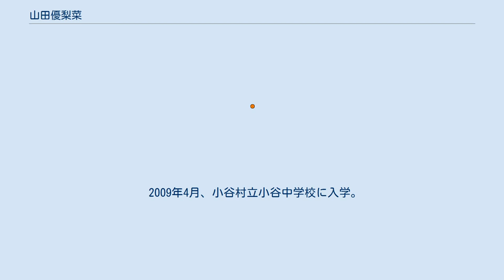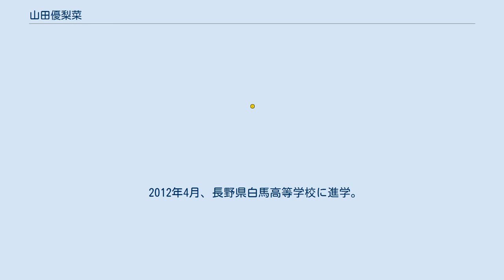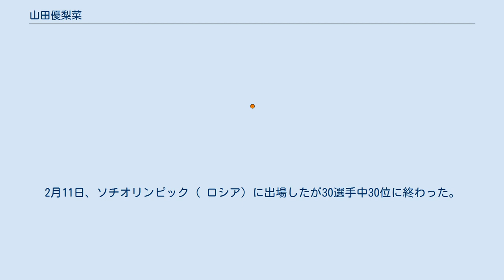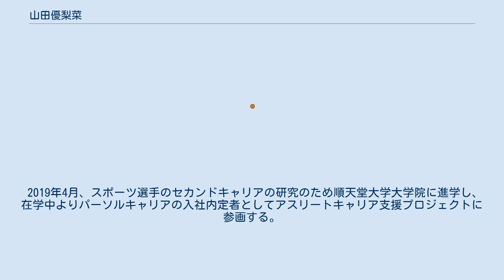山田優梨菜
山田 優梨菜（やまだ ゆりな、1996年7月12日 - ）は、日本の元女子スキージャンプ選手である。
2014年ソチオリンピック日本代表。
 長野県北安曇郡小谷村出身。
1歳7ヶ月で1998年長野オリンピックを観戦して原田雅彦に憧れるようになる。
 小学3年生の時、スキークラブに入りスキージャンプ競技を始め、2008/09シーズンの小学6年時に、コンチネンタルカップ蔵王大会（ 日本）に初出場、28位でポイントを得る。
 2009年4月、小谷村立小谷中学校に入学。
このシーズンより全日本スキー連盟ジュニア強化選手に指定される。
2年時にジュニア世界選手権オテパー大会（ エストニア）に出場し個人30位。
3年時の2011/12シーズンに、この年から始まった女子ワールドカップにヒンターツァルテン大会（ ドイツ）から出場、1戦目はスキーの長さで失格となったが2戦目は16位に入りポイントを得る。
ジュニア世界選手権エルズルム大会（ トルコ）団体戦では同学年の高梨沙羅らとともに金メダルを獲得する。
3月9日に行われた全日本ジュニアスキー選手権大会を中学生で制する。
 2012年4月、長野県白馬高等学校に進学。
1年次の2012/13シーズン、1月4日にワールドカップショーナッハ大会（ ドイツ）での練習中に転倒し、左膝を痛めた。
診断の結果靱帯断裂で以後同シーズン中の試合は欠場した。
この際には手術を選ばず、筋力強化でリハビリを行った。
 2013/14シーズンのサマーグランプリより復帰し、9月21日のアルマトイ大会（ カザフスタン）で3位に入る。
2014年1月、ソチオリンピック女子スキージャンプ国別出場枠を3枠獲得した日本において、前シーズン以降のグランプリとワールドカップの総合成績で日本選手3番目であったことから、オリンピック代表に初選出された。
2月11日、ソチオリンピック（ ロシア）に出場したが30選手中30位に終わった。
競技後、「出られなかった人がたくさんいるのに、こんなジャンプしかできなくて悔しい」「ビリだったけど4年後はトップになれるように成長するので見ていてください」とコメントした。
この年のジュニア世界選手権ヴァル・ディ・フィエンメ大会（ イタリア）団体戦では再び金メダルのメンバーとなった。
 2014/15シーズンは冬季よりワールドカップを転戦し、ジュニア世界選手権アルマトイ大会（ カザフスタン）では団体3位のメンバーとなる。
世界選手権ファールン大会（ スウェーデン）の代表に選出されたが出場機会がなかった。
帰国後3月13日に行われた全日本ジュニアスキー選手権大会では2位に30点以上の差をつけ圧勝する。
 2015年4月、早稲田大学スポーツ科学部に進学し、スキー部に所属する。
2016年1月に受けた左膝の手術の経過不良により選手生命を絶たれることとなる。
 2019年4月、スポーツ選手のセカンドキャリアの研究のため順天堂大学大学院に進学し、在学中よりパーソルキャリアの入社内定者としてアスリートキャリア支援プロジェクトに参画する。